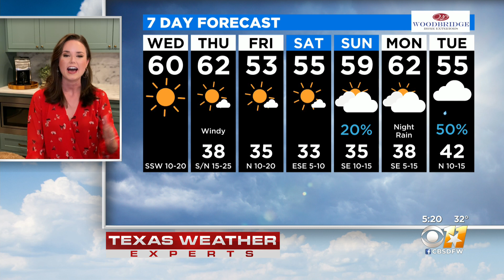AM Weather Update With Anne Elise Parks